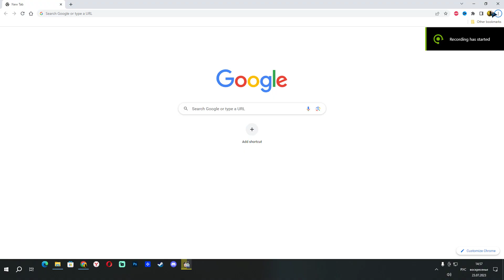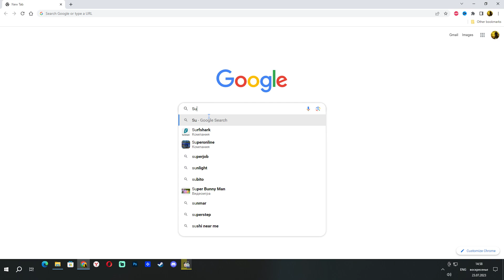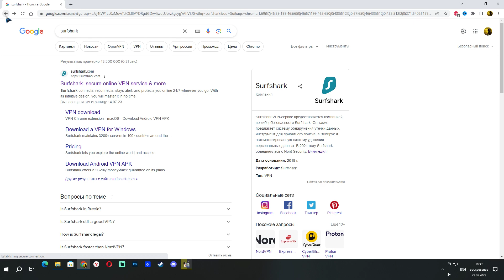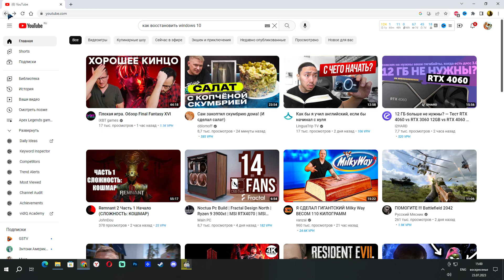Why is Russia blocking everything???2023 07 23 14 57 12 07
Why is Russia blocking everything???